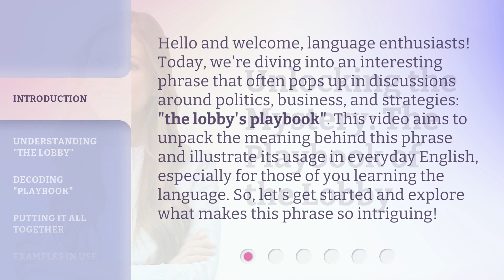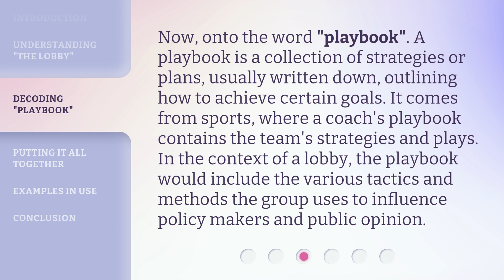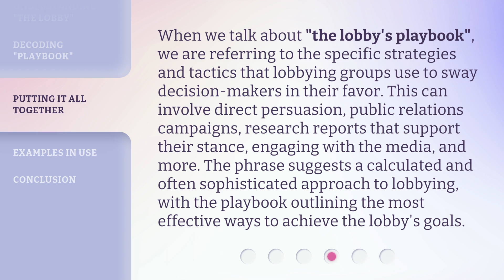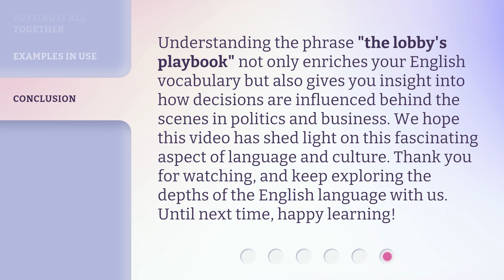Unlocking the Mystery: The Playbook of the Lobby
Decoding the Lobby Playbook • Uncover the secrets behind successful lobbying strategies in this revealing video. Learn how to navigate the political landscape and make your voice heard.

00:00 • Introduction - Unlocking the Mystery: The Playbook of the Lobby
00:37 • Understanding "The Lobby"
01:17 • Decoding "Playbook"
01:46 • Putting It All Together
02:19 • Examples in Use